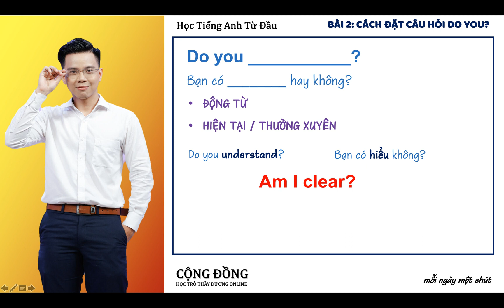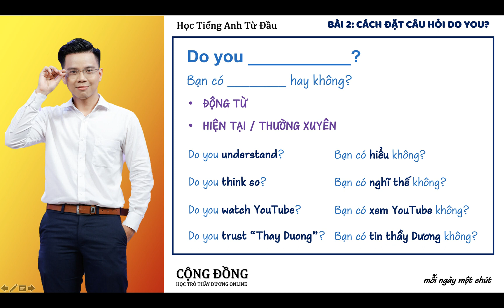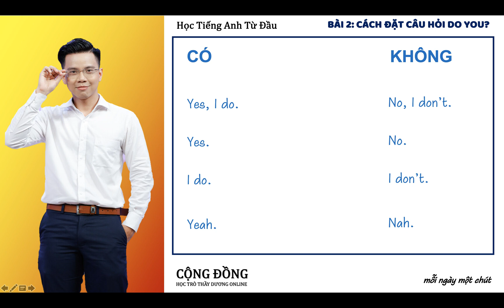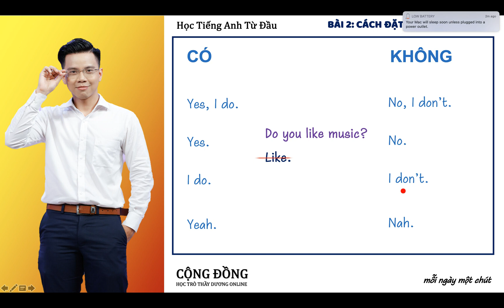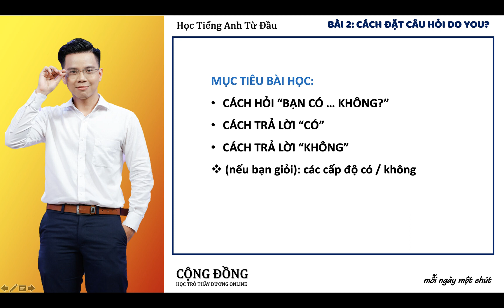Bài 2 - Cách Đặt Câu Hỏi Với "Do You...?"